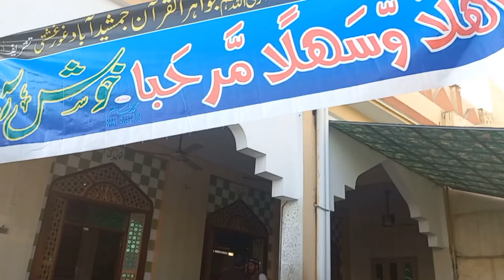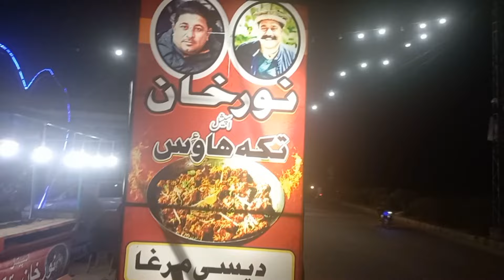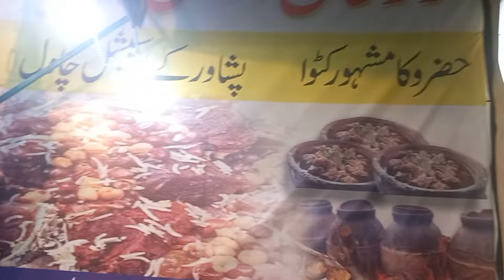Ghourghushti Chhachh Famous Village Lakkar Mandi famous Noor Khan Tika Hotel Hazro munsab tv vlog